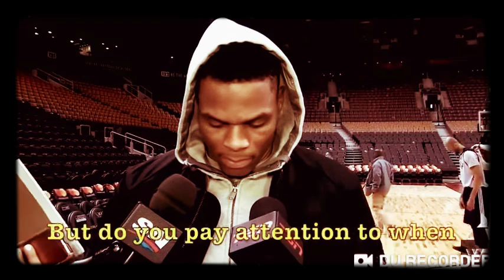Russell Westbrook mix Bleed it